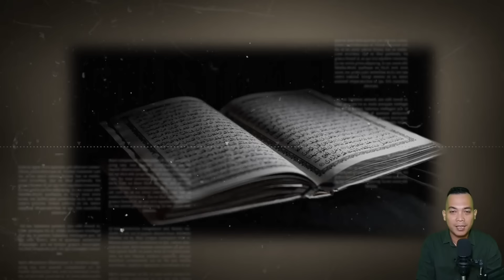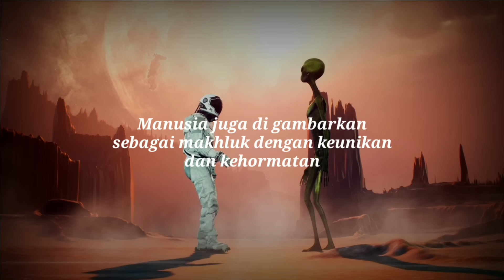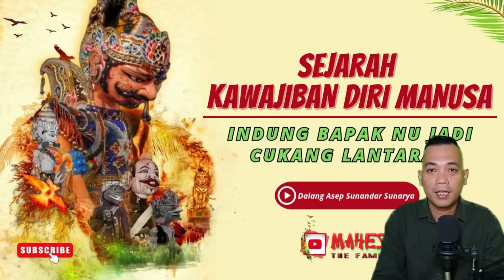Semar Ceramah Sakral ‼️Sejarah Kawajiban Diri Manusa / Indung Bapak Nu jd Cukang Lantaran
Jumpa Kembali Dengan Chanel Mahesa The Family
Pembahasan Yg Akan Kita Angkat adalah dengan Judul " SEJARAH KAWAJIBAN DIRI MANUSA, INDUNG BAPAK NU JADI CUKANG LANTARAN "..